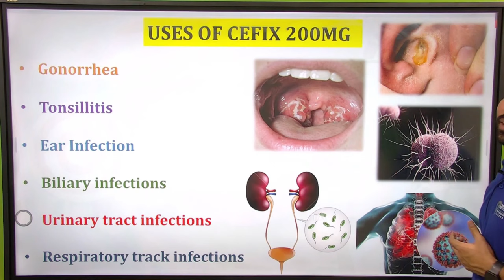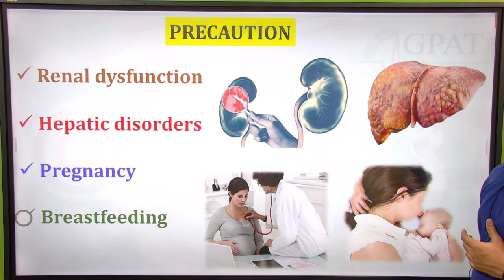Cefix 200 Cefixime Tablet की सम्पूर्ण जानकारी | कान, नाक, गला व कई प्रकार के Infection में उपयोगी💊💉🩸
✔Comments..👍
Org Code for iPhone = GDCCLASS
🩸B. Pharm (1st to 8th Semester) e-notes
zifi 200
zifi 200 tablet
zifi 200 tablet benefits
zifi 200 tablet dosage
zifi 200 tablet side effects
cefixime tablet
cefixime 200 tablet
cefixime 200 tablet benefits
cefixime tablet benefits
cefixime tablet side effects cefixime tablet dosage
taxim 200
cefix 200
cefix 200 tablet
cefix 200 tablet benefits
cefix 200 tablet side effects
typhoid medicine
dengue medicine
1. Cefixime 100 mg and ofloxacin 100 mg tablet
2. Cefixime 200 mg and ofloxacin 200 mg tablet
Cefixime & ofloxacin tablet brand names are
1. Mahacef plus tablet
2. Zifi o tablet
3. Taxim of tablet
4. Hifen plus tablet
5. Omnix o tablet
Cefixime tablet use in Hindi,
cefixime tablet 200 mg used for,
cefixime tablet 200 mg kis kam aati Hai,
cefixime tablet 200 mg,
cefixime tablet 100 mg,
cefixime tablet use
cefixime tablets ip 200 mg used for,
cefixime dispersible tablets 200mg,
 cefixime 200,
cefixime 200 mg tablet uses,
cefixime tablet,
cefixime 200 mg,
cefixime 200 mg tablet,
cefixime,
cefixime tablets,
cefixime 200 mg tablet uses in hindi,
 cefixime dispersible 200 mg tablet use in hindi
Cefixime tablets 200 mg used for | safexim 200 mg used in hindi | Best teblet for infections 2022
Information about Cefixime,
When is Cefixime used,
What are the contraindications of Cefixime,
What are the side effects of Cefixime,
Information about Cefixime,
What are the salient features of Cefixime,
What are the directions for use of cefixime dosage,
Where is Cefixime approved,
What are the substitutes for cefixime,
How Cefixime works,
What are the interactions of Cefixime,
How Cefixime works,
Important Brand Name:
1. zifi 200
2. Topcef
3. Orfix
4. Cefix
5. Asixim
6. Cefma
7. Taxim - o
8. Mahacef etc.
cefix 200 tablet uses in hindi
cefix 200 tablet uses
cefix 200 composition
cefix 200 dosage
cefix 200 dava kya hai
Cefixime
Cefix 200 Tablet kis kam aati hai
Cefix 200 tablet ke fayde aur nuksan

Thanks🩸💉💊🙌😊👍🧪👌